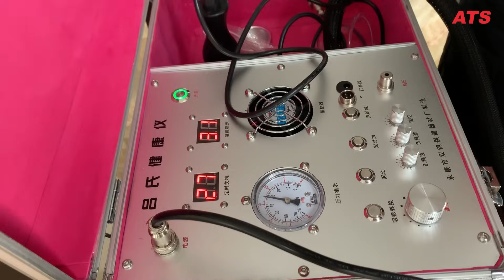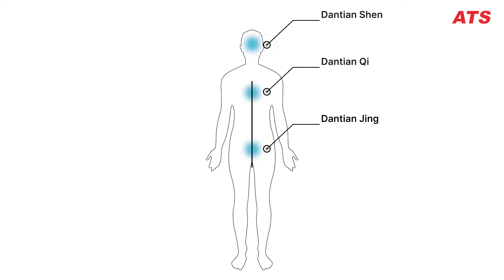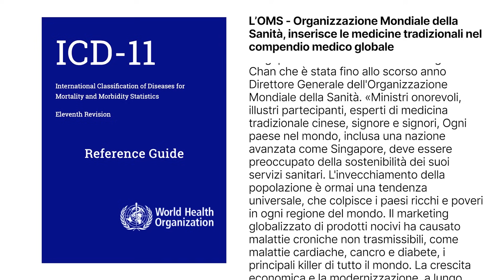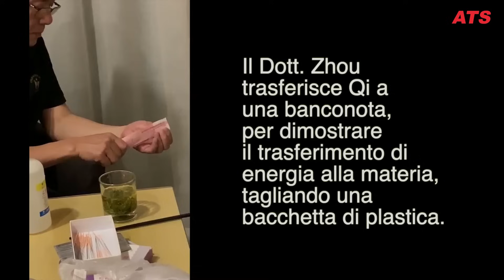Scientific Explanation of Qi and Qi Gong - Master Dr. Zhou Real Treatments and Demonstrations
In this documentary made by ATS Institute, Giacomo Catalani guides you through the discovery of Qi and Qi Gong as a practice for health and therapy. The first step to understanding these sophisticated mechanisms of the human body is to approach correctly at this knowledge. This also means understanding Chinese culture, from which this cultural and scientific heritage comes.

ATS Institute has dedicated an entire department to the study and research in the field of traditional chinese medicine and energy medicine.

The images and all the information that you can access by watching this documentary were collected during several research trips to various parts of China, with the collaboration and availability of Dr. Zhou.